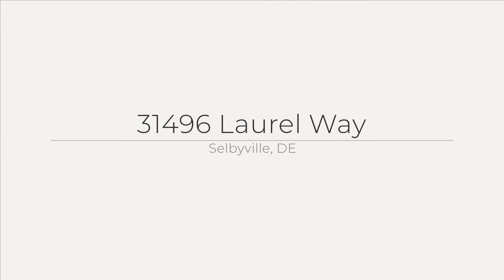31496 Laurel Way Open House Tour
***Update*** UNDER CONTRACT IN 3 DAYS!

Live Bayside & Live The Vacation! Location is everything and this Monocacy Villa built by NV Homes has it all! Located just a short walk way from the Sun Ridge Athletic & Pool Facility, this home has one of the most desirable lot locations in all of Bayside. Situated on the end of a private cul-de-sac, you have no homes beside or behind you. Drum Creek runs along your side-yard separating you from a working crop farm and a wooded berm behind you gives you all the sense of peace & privacy. The owners of this home spared no expense in upgrades in almost all options. Wide-plank hardwood floors run the entire length of the main level of living from the front door to the rear. Custom paint was performed all throughout the home providing a complimentary color scheme. Indulge your inner chef with with high end stainless steel appliances, soft-close cabinets, an oversized kitchen island with a breakfast bar, ample granite countertop space for meal prep of dropping your groceries with a large pantry for all your food storage needs. The kitchen flows beautifully into the dining room perfect for both formal and informal dining with it's open layout and central location. The Monocacy's expansive great room provides plenty of space and open concept with 10' coffered ceiling, a luxury corner stone fireplace and integrated Bose Surround Sound System. The owners suite is located just off the great room and has tons more space with an optional added sitting area, a grand tray ceiling, plantation shutters, master en suite with double vanity and large walk-in closet. Walking upstairs you encounter a loft, 2 large additional bedrooms and a full bath with double vanity. Located off the loft is an additional open area which can be used as an office or other flexible entertainment area and a huge storage room. Your guests will feel as though they have their own private hotel suite when they visit. Your outdoor living features a full size screened in porch with an additional paver patio perfect for grilling and enjoying the peace and quiet of your corner backyard oasis. This wonderful home is also set to be repainted by the HOA this year (2020). The home is only one of the perks of being located in Delaware's #1 Beach Resort Community! Bayside boasts unrivaled amenities with 4 outdoor pools all featuring hot tubs, food, beverage and live music, the Health & Aquatic facility featuring a large heated indoor lap-pool, top notch fitness gym, locker rooms, saunas, hot tub and the community favorite Juice Box coffee & breakfast bar. For those looking for a more active lifestyle you can walk, hike or bike the many paths/trails around Bayside or head down to the popular Point. At The Point you can use the community provided kayaks, stand-up paddle boards, fishing/crabbing piers or take a dip in the exclusive members-only Point pool. While visiting The Point you can also grab a lunch and beverage at the 38 Degree Bar & Grill. The Jack Nicklaus Signature Bayside golf course has been a top ranked course for over 10 years, The Freeman Stage for the Arts is one of the biggest draws at the beaches and attracts local and national award winning musical acts and is located within walking distance of this home. The list goes on! Do not wait and come see this beautiful home located in the most beautiful community. Live Bayside & Live The Vacation!!